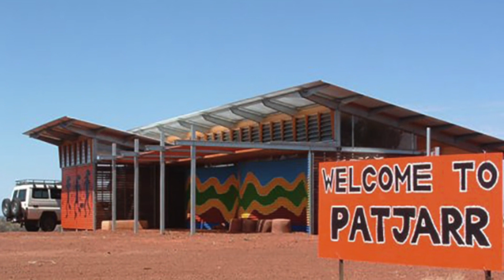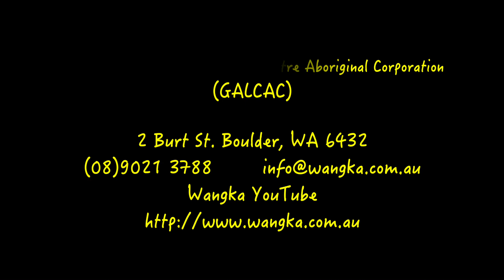Ngayuku Voting Tjuma : My Voting Story - Patjarra Community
In the NAIDOC 2023 year 'For Our Elders', the Goldfields Aboriginal Language Centre created a series of films ensuring Goldfields Elders have a voice. A film has been made, one in each community in the Goldfields, featuring an Elder talking about the democratic process of voting.

This is a film from Patjarr Community in the Goldfields region of Western Australia and Elder, Brett Jennings is discussing his voting story.

With the 'Voice Referendum' coming up later in 2023, it is the perfect time to ensure that Elders have a chance to record their thoughts and wishes with regards to young people participating in the referendum and using their democratic voting rights.

This film is in Ngaanyatjarra language. A second version of the film will be released in due course with English subtitles. However, it is important that Ngaanyatjarra speakers have an opportunity to speak in their own voice without interpretation in this, the year 'For Our Elders' 2023.